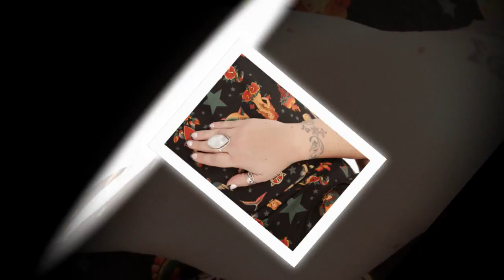Jakki's Photo Shoot